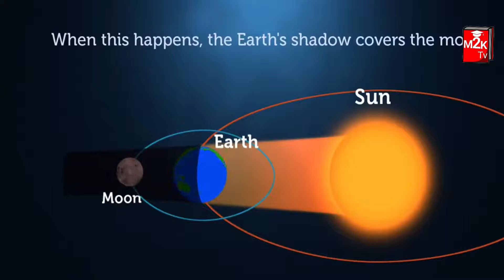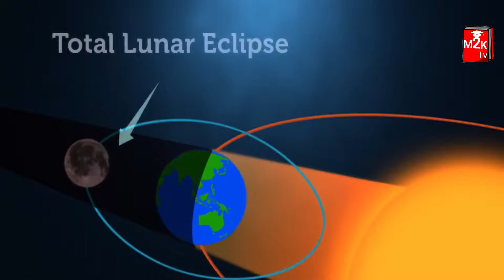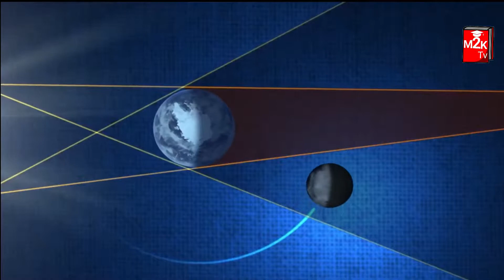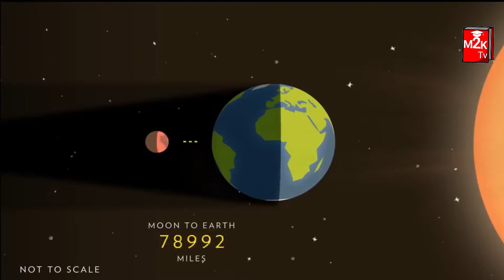Penumbral Lunar Eclipse | சந்திர கிரகணம் | January 10 2020 | Time & Place Explained | Tamil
January 10, 2020, will be one such day when sky gazers across the world will be able to sight one of the first lunar eclipses for the year, which will be penumbral.
The penumbral lunar eclipse of January 2020, which will take place between the nights of January 10-11, will be completely visible to almost all Indian cities. The lunar eclipse will last from 10.37 pm to 2.42 am Indian Standard Time (IST)
 In total, there will four such lunar eclipses through the year, occurring on June 5, July 5 and November 30. The January 10 eclipse will be visible from parts of the world like Asia, Europe, Australia, and Africa.